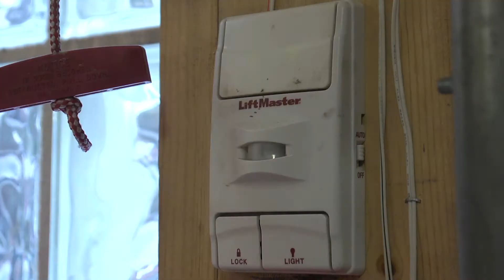THE DARK KNIGHT RISES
Shot and edited this film in about 12 hours. (2011)

MARCUS MORELLI